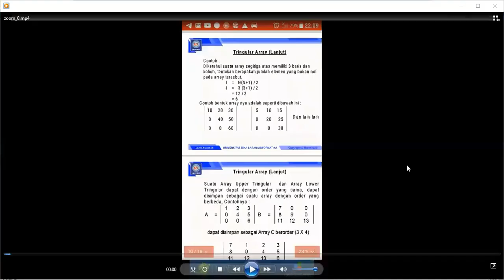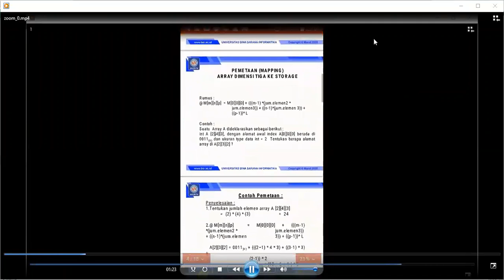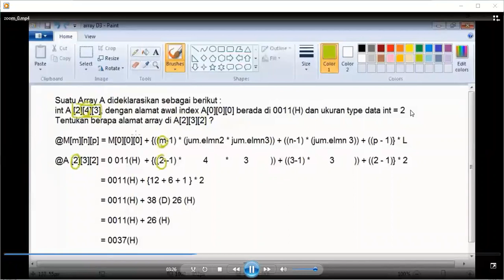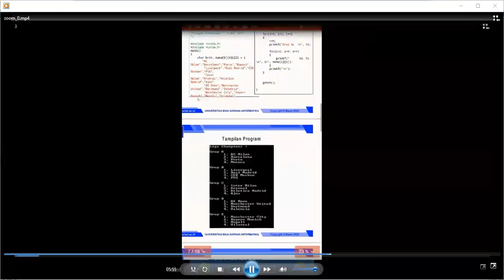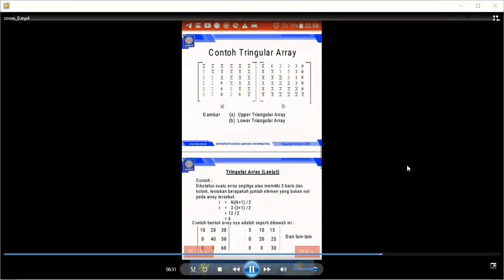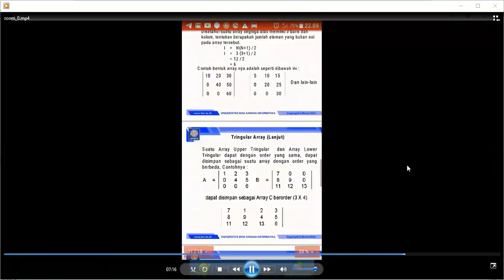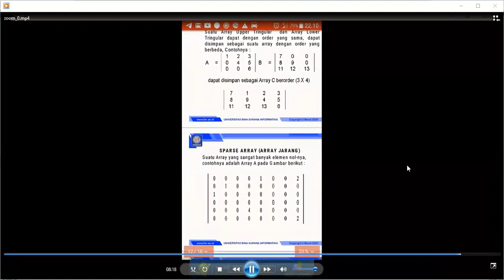Array Dimensi Banyak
Materi pertemuan 4 mata kuliah Struktur Data